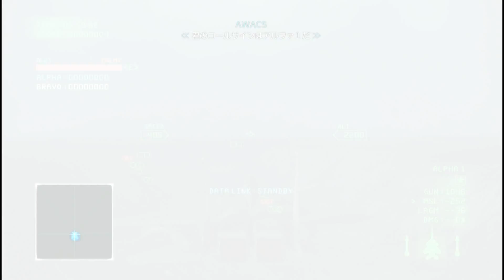#525-#12:Weapons Base Assault(HARD) F-15 S/MTD 75774pts [ ACECOMBAT INFINITY ]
『無料でエースコンバットインフィニティ攻略』#525-#12:Weapons Base Assault(HARD) F-15 S/MTD 75774pts